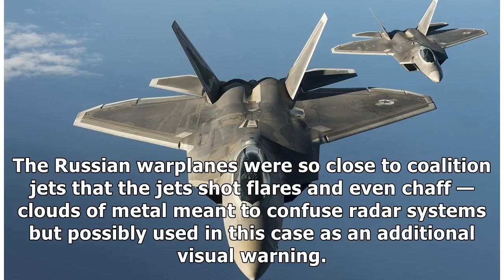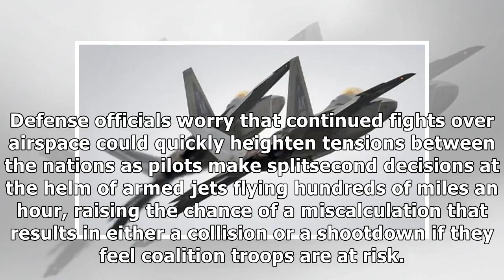U.s. f-22s fired warning flares at russian planes in close call over syria, pentagon says